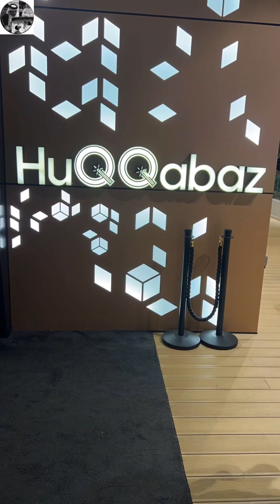نواف القريني في جده حفل تدشين عطر رايد